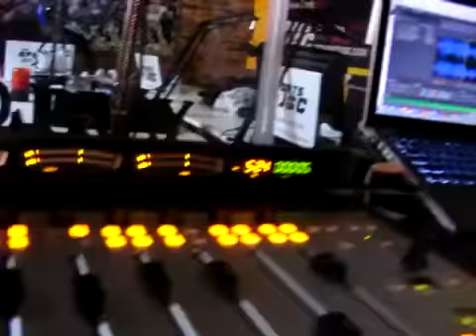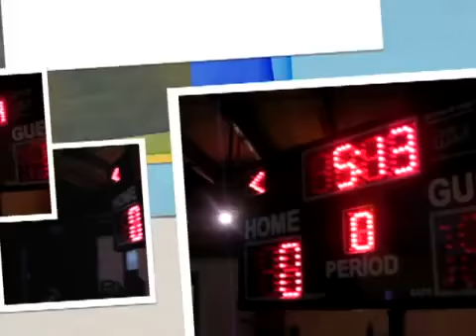The Sports Joc Show with Wayne Gandy - Demo 2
The Sports Joc Show with Wayne Gandy - Demo